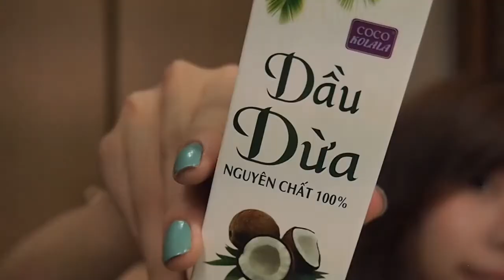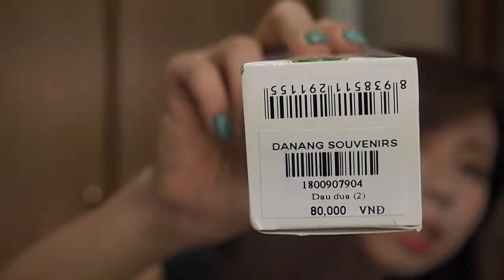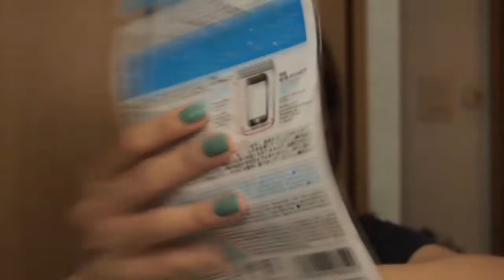Vietnam and Japan HAUL! 【I changed my hairstyle?!?!